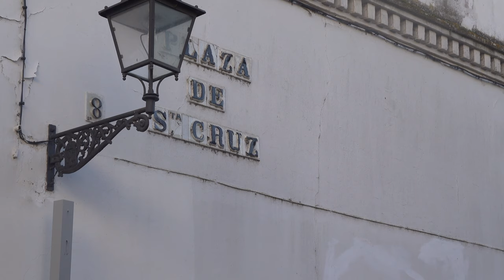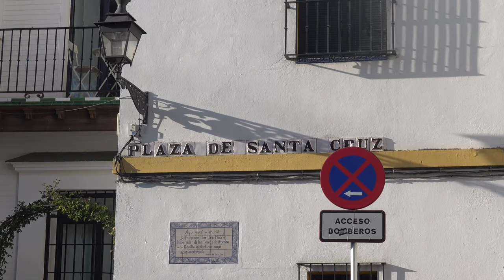Seville, City Walk in the Center and Old Town| Plaza De Santa Cruz |Seville Town Hall |Sony RX100 M6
This video is about Seville, City Walk in the Center and Old Town| Plaza De Santa Cruz |Seville Town Hall |Sony RX100 M6